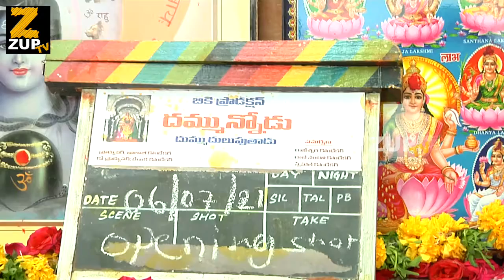Dhammunodu Dummu Duluputadu Movie Opening | New Telugu Movies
Watch Dhammunodu Dummu Duluputadu Movie Opening | New Telugu Movies.